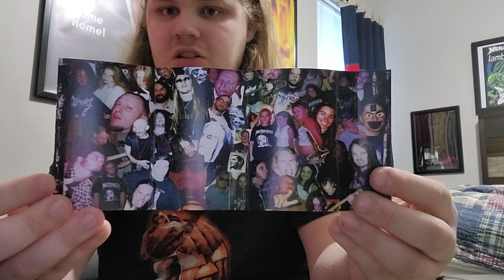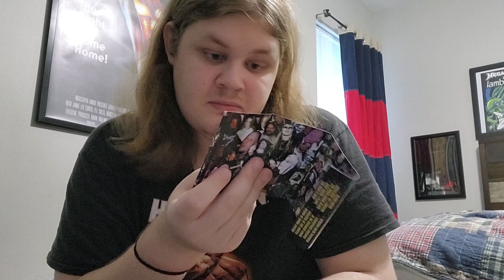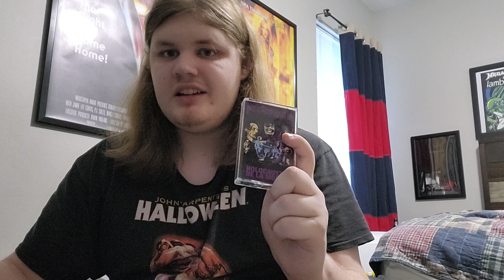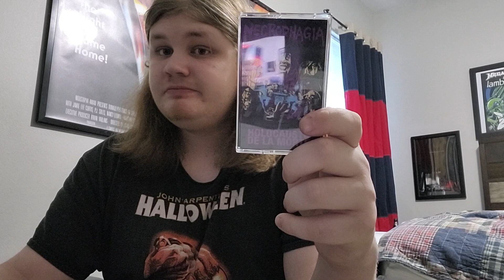necrophagia "Holocausto de la morte" Album review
Killjoy lives